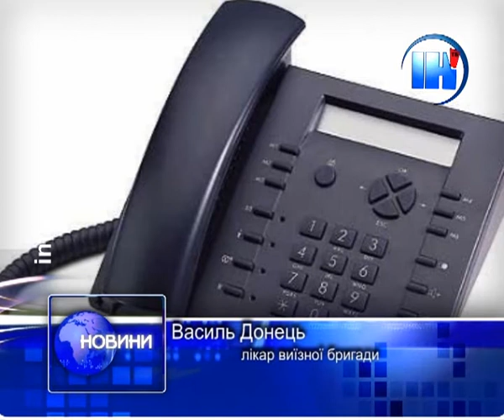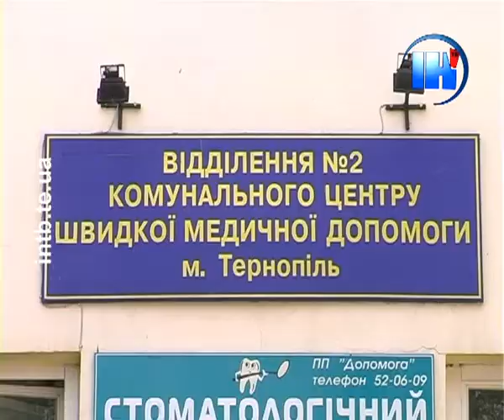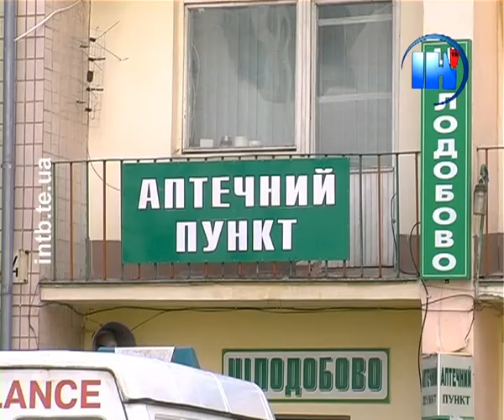Працівники швидкої допомоги пікетували Тернопільську міську раду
Працівники швидкої допомоги пікетували Тернопільську міську раду. Люди бояться виселення з їхнього приміщення, що на Шпитальній, 4. Третій поверх будівлі медиків уже попросили звільнити.